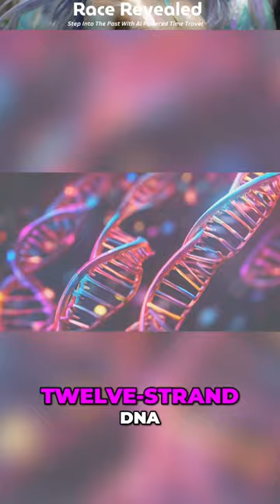Unlocking the Secrets of the Cloistered Races: Earth's Evolution and the Covenant of Palador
Delve into the ancient realms of Earth's evolution as we explore the enigmatic Cloistered Races and their role in the Covenant of Palador. Discover the sacred wisdom carried by the Paladorians and their connection to higher dimensions. Join us on this mystical journey through time and space.